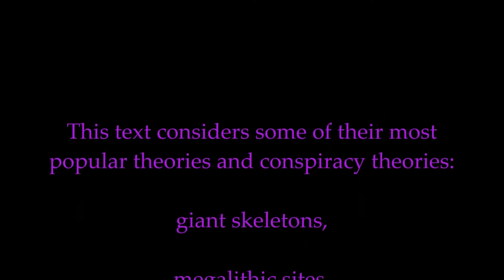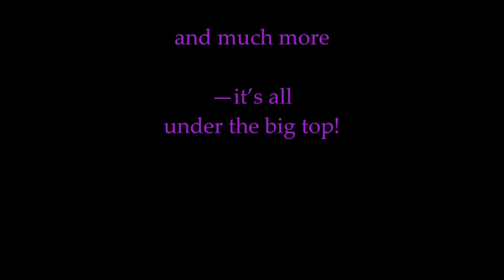New book "Nephilim and Giants: Believe it or Not! Ancient & Neo-Theo-Sci-Fi Tall Tales" by Ken Ammi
I am re-uploading this in an edited form in order to show the updated book cover.